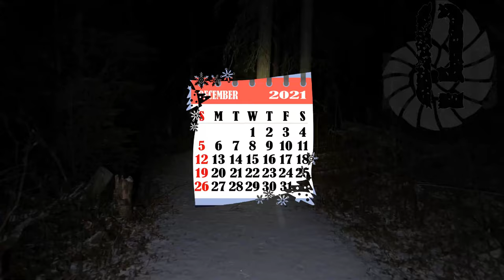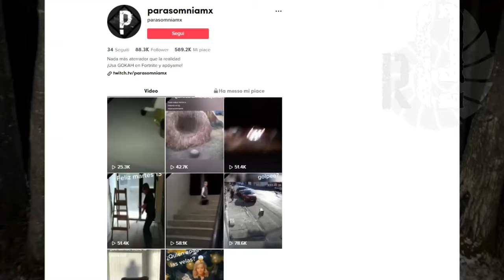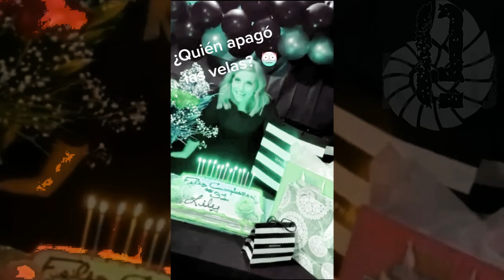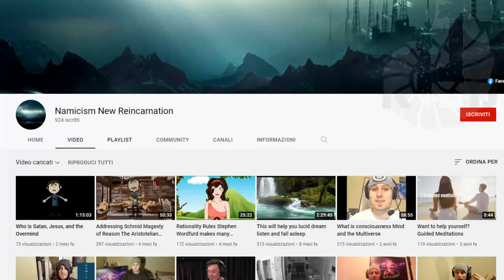TOP 3 GHOSTS TRAPPED ON VIDEO SHOWING CLASSIC PARANORMAL PHENOMENA #17